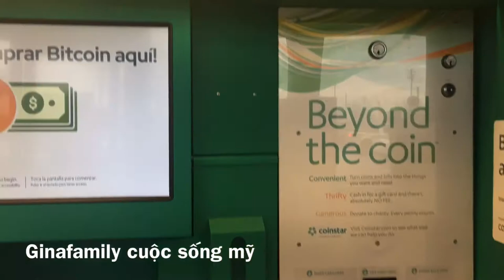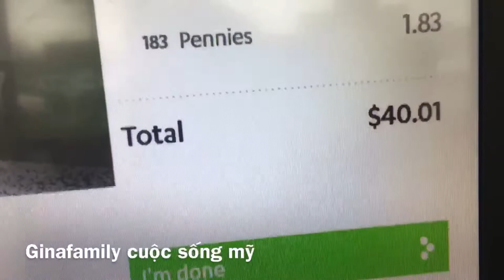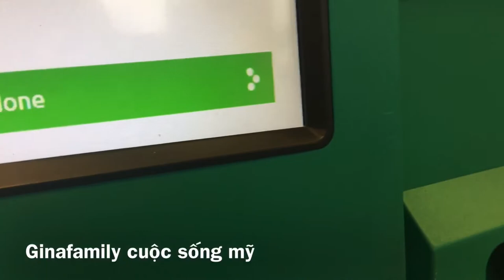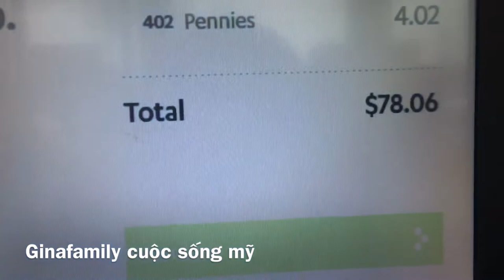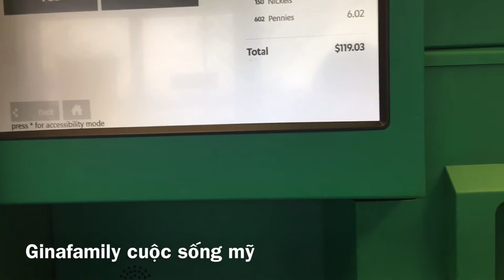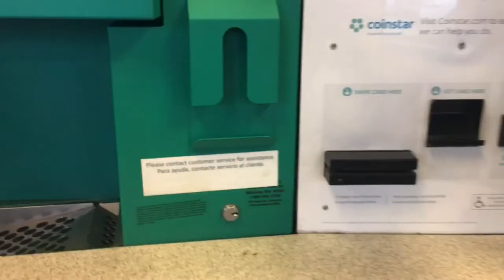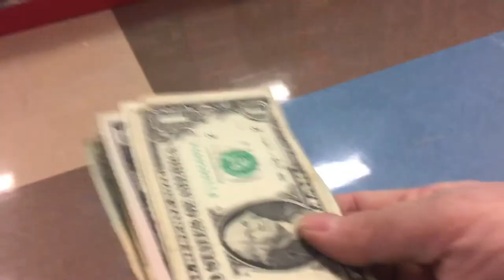Cuộc Sống Ở Mỹ-Đổi Tiền Xu Bằng Máy Tự Động-How To Use Coinstar Machine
Cảm ơn cô chú anh chị em và các bạn đã coi video